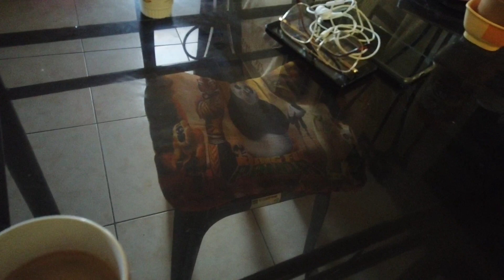Its another day vlog |PH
Hey mga ishyness

Come join me and my family!

Q
Ishyness_425